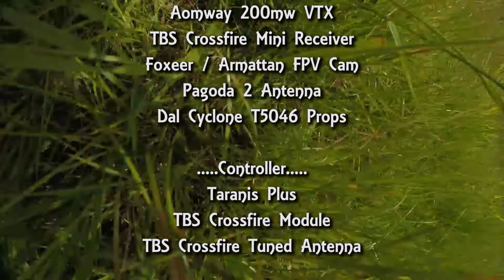Armattan Chameleon Ti / Work It Out \ Lukey B FPV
Love this spot.. Proper frisk..

Track called - Work It Out by Tephra & Arkoze